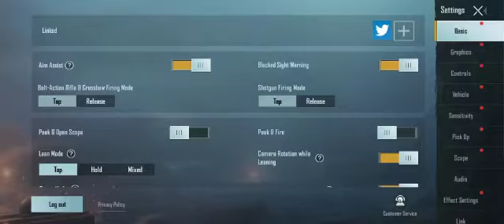14 September 2021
*BGMI ACCOUNT *
LEVEL 75

RP 5,7,8,9,10,11,12,13,14,15,16,17,18,20

*M416 FOOL LEVEL 5*

EXTRA MYTHICS WITH EMOTE
RED COMMANDER SET

RARE ITEMS
S-2 COMBATE JAC
S-2 BUNNY SET
CRIMANAL SET
TEDDY BEAR SET
FOOL MASK
FOOL BACKPACK
PHAROW GRNADE
PHAROW PARACHUTE
GRNADE KILL MASSAGE

ALL OLD RARE EMOTES
HAIR UNLOCK
BEARD UNLOCK

CARLO SARA FALCON
UNLOCK

LOGINS TWITTER

*PRICE 14K FIXED*